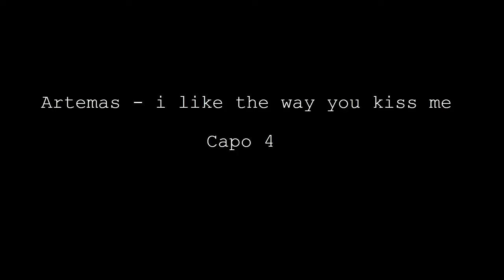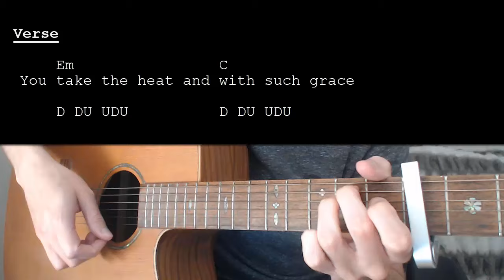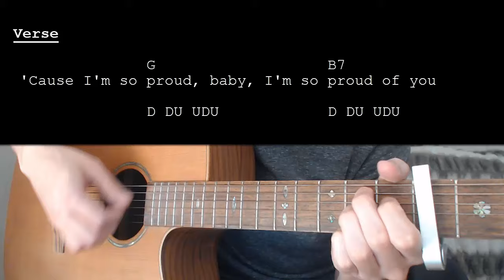Artemas - i like the way you kiss me EASY Guitar Tutorial With Chords / Lyrics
Learn how to play "i like the way you kiss me" by Artemas. This Guitar tutorial includes the chords, chord progression, strumming pattern, and lyrics for this song.

Artemas– I like the way you kiss me   Capo 4

Chords:
Em: 022000
C: X32010
G: 320003
B7:` X21202